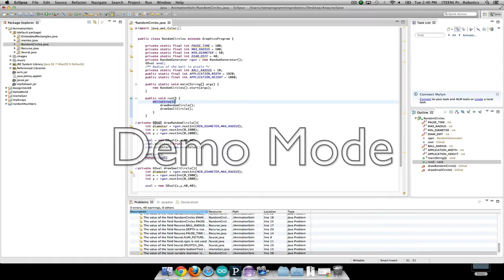Java Beginner Animation - Random Circles